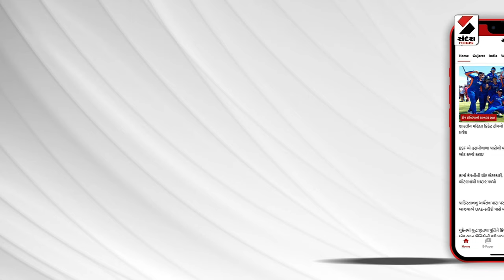Ayodhya News | 22 જાન્યુઆરીએ અયોધ્યામાં પ્રાણ પ્રતિષ્ઠા મહોત્સવ યોજાવાનો | Pran Pratishtha Mohotsav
22 જાન્યુઆરીએ અયોધ્યામાં પ્રાણ પ્રતિષ્ઠા મહોત્સવ યોજાવાનો છે. રામમંદિરમાં રામલલા વિરાજમાન થવાના છે. ત્યારે તેને લઇને દેશભરમાં તૈયારીઓ જોર પકડી રહી છે. ભાજપે રામ મંદિર મુદ્દે બેઠક બોલાવી મંથન શરૂ કર્યું છે. તો આ તરફ રામ મંદિર માટે રામલલાની મૂર્તિની પસંદગી થઇ ગઇ હોવાના સમાચાર સામે આવ્યા છે. તો સાથે જ રામમંદિર માટે કળશયાત્રા, અક્ષતયાત્રાનું આયોજન દેશભરના અનેક શહેરોમાં થઇ રહ્યું છે.